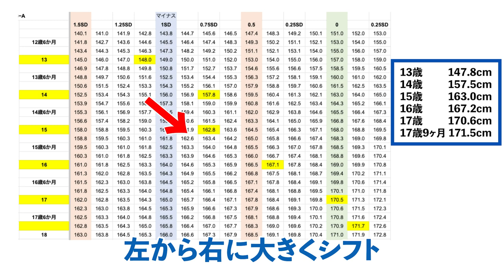ダイエットすると身長が伸びる？伸びない？両立はできるのか解説！【身長先生に聞け！48】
■目次
0:00 ダイジェスト
0:09 動画の概要
0:55 Q1 アンダーカロリーにすると身長に影響がありますか？
2:22 Q2 成長期が終わった後に痩せた場合の身長への影響
3:07 Q3 牛乳の飲み過ぎで肥満牛乳は飲まない方がいい？
4:23 Q4 今後の身長はどれくらい伸びますか？
4:43 成長シートの受取方法
5:12 Q4 今後の身長はどれくらい伸びますか？
6:04 Q5 睡眠が長く取れません損をしていますか？
6:58 エンディング